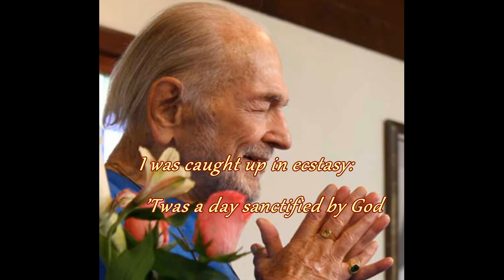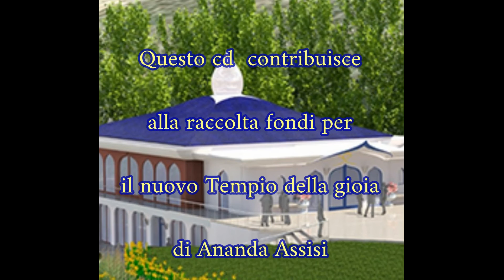Musica nello Spirito di San Francesco - Swami Kriyananda e il coro di Ananda Assisi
Music in the Spirit of S. Francis - Swami Kriyananda and the choir of Ananda Assisi

**I brani nel video sono / The songs in the video are:
Brothers (Fratelli), Quando mi sveglio (When I Awake), In the spirit (Nello spirito), Lord Most High (O signore, mio altissimo)

Parole e musica di (Lyrics and music by) Swami Kriyananda.

**Questo cd proviene dagli archivi di Ananda Assisi, da una registrazione del 1990. È stato rimasterizzato presso il Jyoti Studio di Musica InArmonia nel 2017. / This cd comes from the Ananda Assisi archives, from a 1990 recording. It was remastered at the Musica InArmonia's Jyoti Studio in 2017.

**Il testo in italiano dell'ultimo canto non è la traduzione letterale dell'inglese che ascolti, ma la versione del canto in italiano, scritta da Swamiji alcuni anni dopo questa registrazione. / The Italian text of the last song is not the literal translation of the English you hear, but the Italian version of the song, written by Swamiji a few years after this recording.

**Contiene ventisette musiche di Swami Kriyananda perfettamente in sintonia con lo spirito di San Francesco. Trasmettono una vibrazione di letizia e pace, gioia e profonda devozione. Alcuni brani sono stati ispirati dal Santo di Assisi, dalla sua vita e dai suoi insegnamenti. /
It contains twenty-seven music by Swami Kriyananda perfectly in tune with the spirit of St. Francis. They convey a vibration of gladness and peace, joy and deep devotion. Some pieces were inspired by the Saint of Assisi, by his life and by his teachings.

**Prima di ogni canto, Swami introduce la musica con alcune parole ispiranti. Subito dopo, intona le melodie con la sua voce ricca e soave, che trasmette uno stato di coscienza elevato, rendendo la presenza di San Francesco più viva che mai! /
Before each chant, Swami introduces the music with some inspiring words. Immediately after, he intones the melodies with his rich and sweet voice, which transmits a heightened state of consciousness, making the presence of St. Francis more alive than ever!

**Il Coro della Fratellanza Mondiale di Ananda Assisi è formato da persone che hanno dedicato le loro vite alla ricerca spirituale e al servizio di ideali elevati, di unione e pace fra tutti i popoli. È composto da cantanti provenienti da diverse nazioni, che sebbene non siano professionisti, si dedicano con il cuore a questa arte, consapevoli di poter trasmettere, con la musica e le loro voci, vibrazioni di armonia e gioia. /
The Ananda Assisi World Brotherhood Choir is made up of people who have dedicated their lives to the spiritual path and service of high ideals, of unity and peace among all peoples. It is made up of singers from different nations, who although they are not professionals, devote themselves to this art with their hearts, aware that they can transmit vibrations of harmony and joy with music and their voices.

**La musica che Swami Kriyananda ha scritto per coro è unica nel suo genere. Oltre all’ispirazione artistica e spirituale, si percepisce chiaramente la consapevolezza che dietro ogni voce del coro c’è un’anima speciale e unica, capace di aggiungere bellezza e profondità alla musica.
Ancora grazie Swamiji, per questo dono d’inestimabile valore! /
The music that Swami Kriyananda has written for choir is one of a kind. In addition to the artistic and spiritual inspiration, one can clearly perceive the awareness that behind each voice of the choir there is a special and unique soul, capable of adding beauty and depth to the music.
Thanks again Swamiji, for this priceless gift!

Seguici e scopri tutta la nostra musica / Follow us and discover all our music:

**Se ti è piaciuto questo video e vuoi contribuire ai nostri progetti, puoi inviare la tua donazione al conto Paypal . / If you liked this video and want to contribute to our projects, you can send your donation to the Paypal account .

**Con gratitudine, ti auguriamo pace e gioia. / With gratitude, we wish you peace and joy.